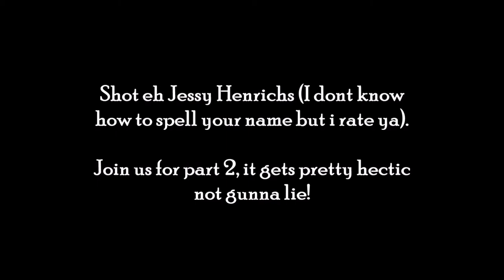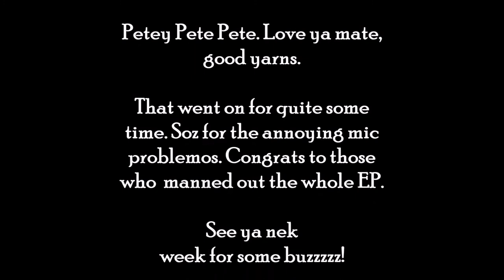Episode 9-"Pete's Not Really That Big Year"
We are back with EPi9!
I join Big bad (not) Pete in his luxurious estate. We get silly with Pokemon and serious with Meth (kinda). We also get some back and forth going over good ol climate change...
Oh, and instead of a recommended song, we have jaaam. Jah